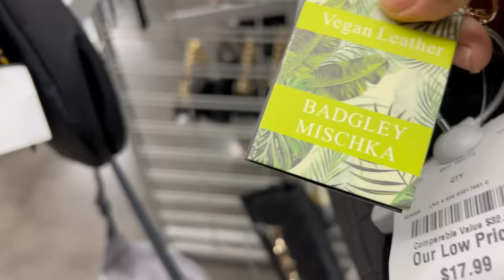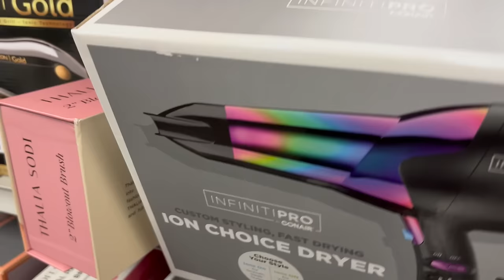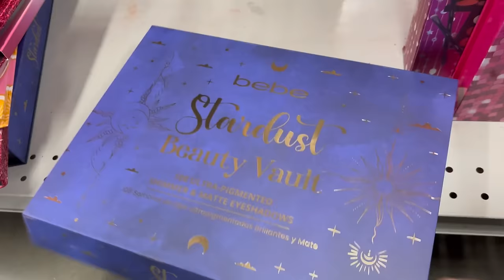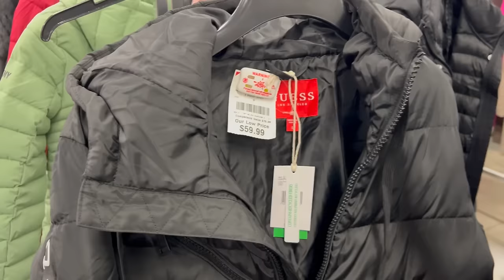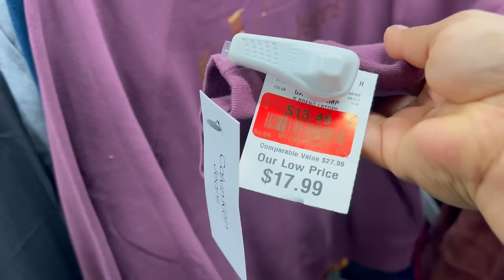Video Largo En Mi Bodega Favorita De BURLINGTON‼️ Algo Lindo Para Todos😱